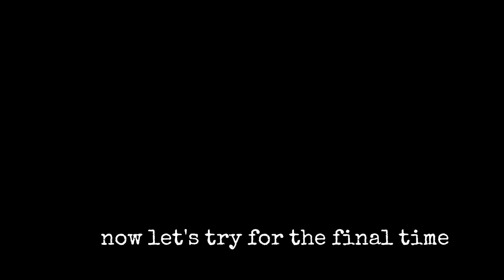murphie's struggle to climb bed | cute reaction | murphie's dream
murphie's tried to climb bed for the first time and he.